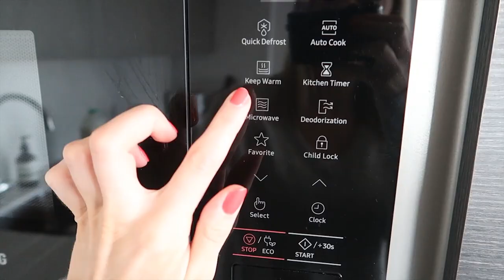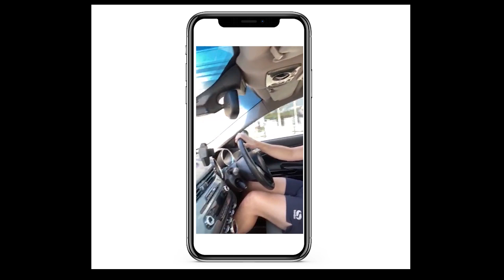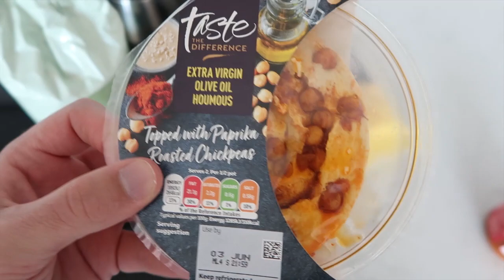WE WENT TO GET A COFFEE! | Spend the Day with Me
COFFEE ADVENTURES!
NEW MEAL PLANS
INTERIORS UPDATES

Keep safe!